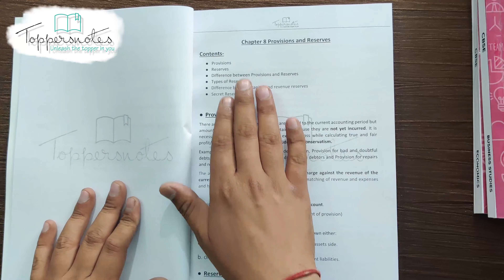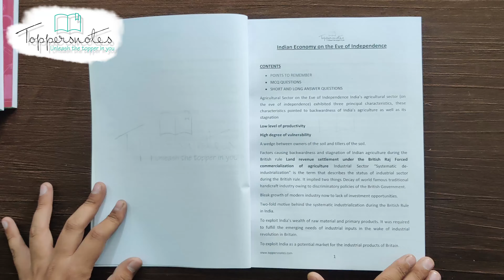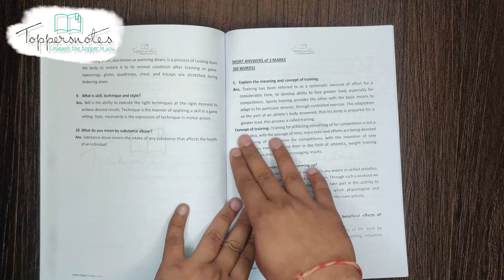CBSE-XI || Commerce with Physical education || Latest Edition 2021 Exam Notes Unbox By Toppersnotes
Class 11th  exams are very important subjects and it needs a lot of hard work, knowledge, and skill set to score well.  We, at Toppersnotes, understand the need of having the right knowledge of class 11th Commerce exams.

We have thought over the matter and have realized that no one knows it better than those who have prepared. The other set of people are coaching institutes. They have been working over the years to master the field of education.  We have come up with a product named Toppersnotes for class 11th. Which is a perfect fusion of experience and hard work of both top Rankers and the coaching institutes. These notes are carefully compiled with good handwriting to give you short and concise theory on the topics which you need to learn and where you need to focus upon. These notes will help you build a foundation for 12th board exams. Toppersnotes will surely give you the best direction for your 11th class exam preparations.

CBSE 11th  Toppers Notes have been compiled from notes received from various CBSE toppers which include both individual subject toppers and overall toppers. These are handwritten notes which include tips and tricks with the complete theory for done by toppers. Those who are looking for revising the syllabus or are planning to cover the Commerce syllabus quickly and score good marks in subjects like Business studies, statistics, accounts, and economics should buy these notes.

There are 5 books in complete study material for Commerce

Toppers notes Current Affairs App.